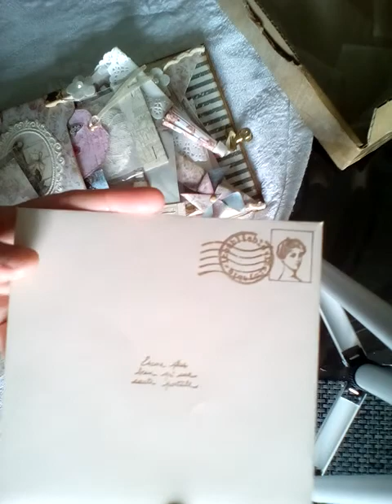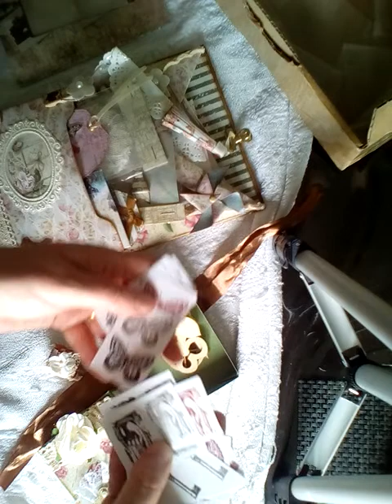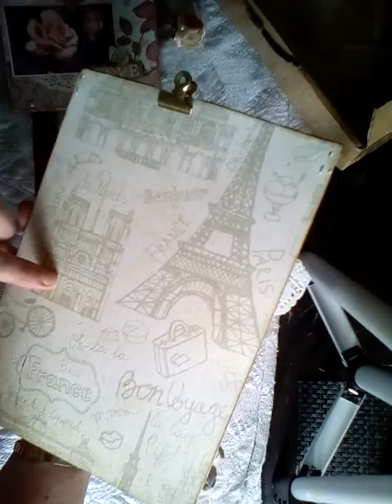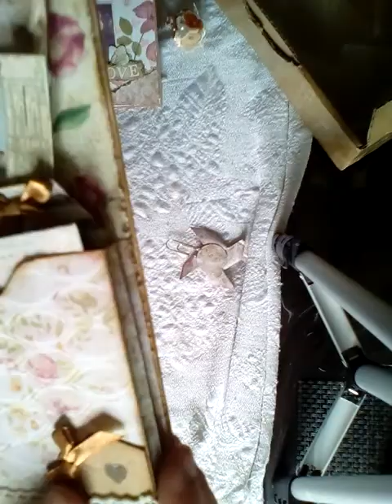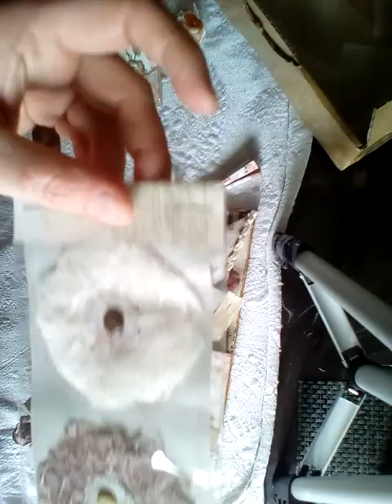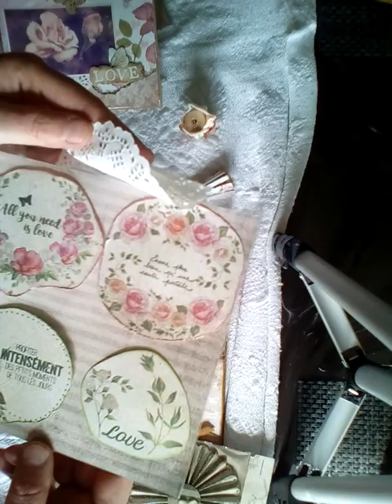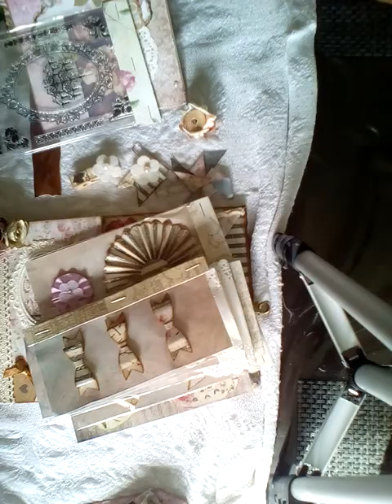{ Loaded Enveloppe Vintage de Le Scrap De marine }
tout d'abord 1000 excuses pour le son, je ne sais pas ce qu'il s'est passé avec mon tel :( mais les images parlent d'elles memes ;)
voici une sublime loaded enveloppe vintage reçue de la part de LeScrapDeMarine, avec des petits cadeaux magnifiques, j'adore merci ma belle